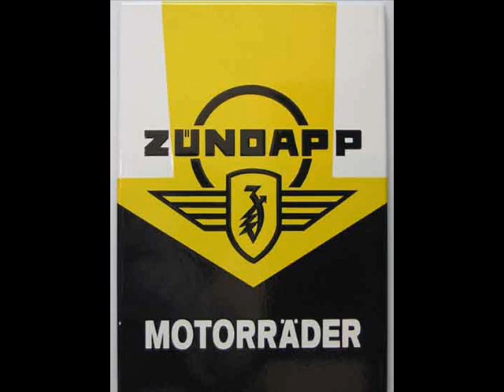Zündapp Song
Is schon ein paar Jahre her das dieses Lied enstanden ist. Mein Onkel hat damals mitgesungen.
Zündapp is aber nach wie vor eine der besten Marken und 200 mal besser als Kreidler.